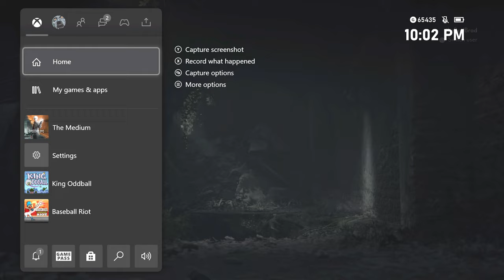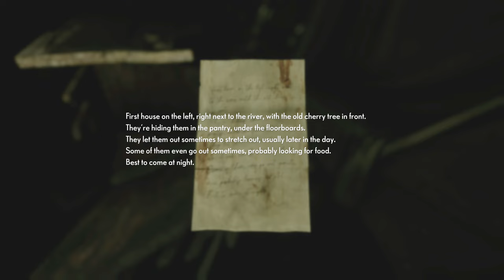THE MEDIUM Walkthrough Gameplay Part 4 - EATER BOSS (XBOX SERIES X)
Xbox Series X The Medium Walkthrough Gameplay Part 4 includes a Review and Campaign Mission 4 for Xbox Series X, Xbox Series S, XSX, Xbox One X and PC. The Medium Gameplay Walkthrough will feature the Full Game Story Campaign in 4K. This The Medium 2021 Gameplay Walkthrough will include a Review, all Missions, 4K Gameplay, Cinematics, Cut Scenes, New Gameplay, Xbox Series X, Xbox Series X Gameplay, Single Player and more until the Ending of the Single Player Story!